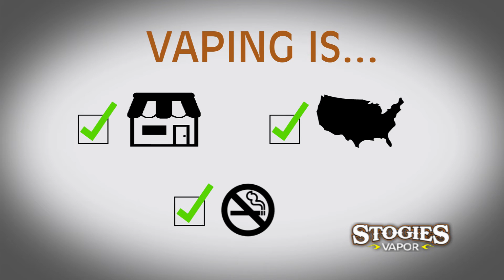Stogies No Music